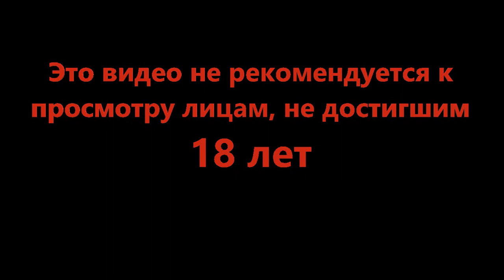Новая фауна - Rain World #2